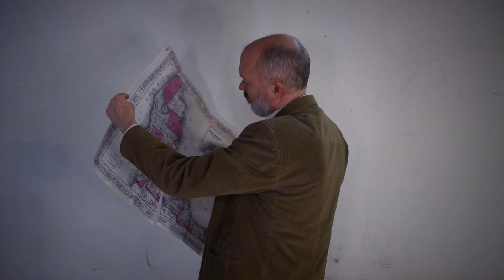Glengarry Glen Ross PROMO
Glengarry Glen Ross a play by David Mamet
10 - 25 September 2021
Presented by Flying Penguin Productions
in association with Brink Productions
@ the Bakehouse Theatre, Adelaide